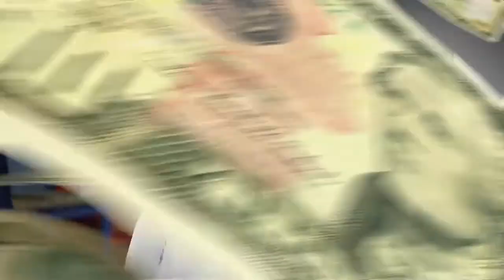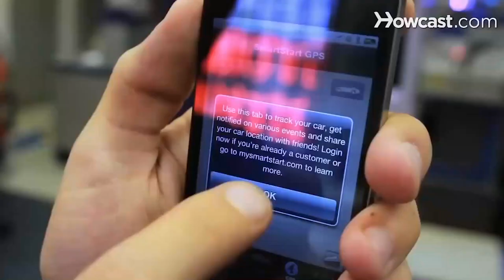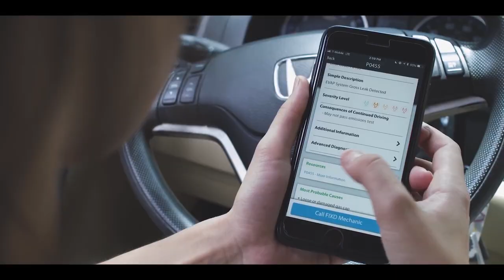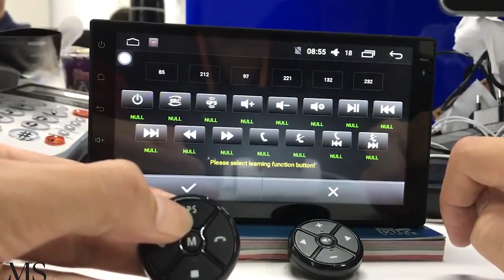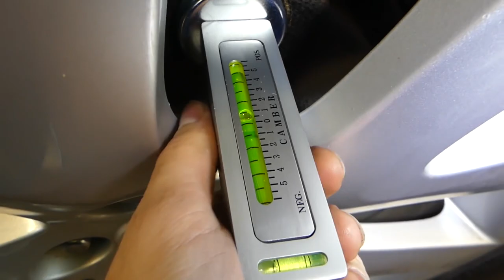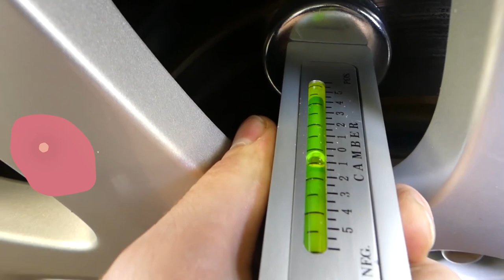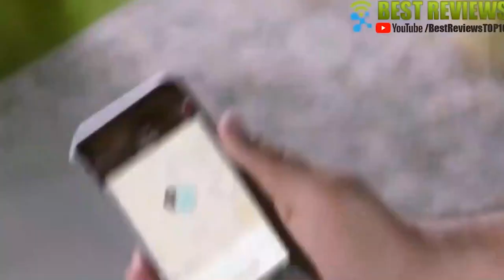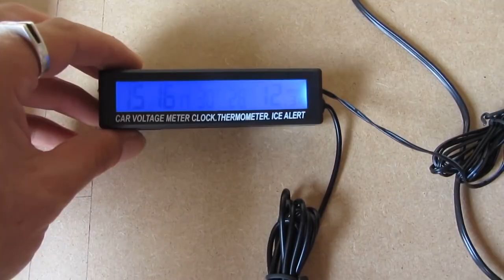16 COOLEST CAR ACCESSORIES That Are Worth Buying From Amazon & Aliexpress Best Automobile Gadgets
16 COOLEST CAR ACCESSORIES That Are Worth Buying From Amazon & Aliexpress Best Automobile Gadgets! In this video we go over the 16 coolest car accessories.

0:00 Introduction
0:25 Ignition Test Tool
1:08 Radiator Comb
1:45 Universal Car Phone Holder
2:14 Car Alarm Smartphone Control
2:55 Decal Eraser Wheel
3:24 Diagnostic Tool OBDII
3:51 Magnetic Tool Holder
4:41 Steering Wheel Control Buttons
5:12 70mai Dash Cam Pro
5:45 Adjustable Magnetic Gauge Tool
6:08 Universal Trailer Coupler Lock
6:43 Removal Tool Oil Filter
7:17 HUDWAY Drive Portable Head-Up
7:49 X5+ Multi-Device Car Charger
8:21 Amazon Echo Auto Alexa Car Accessory
8:46 Mini Car Automobile Digital Clock

👉 10 Cheap Gaming PC Accessories You NEED For Your Computer Desk (Best & Coolest Tech Gadgets 2021)

Techie World is a tech channel that covers coolest gadgets and accessories that you can buy from Amazon. From the amazing top 10 inventions to the latest gadgets to the coolest pc accessories, Techie World is your source for daily tech news. Perfect for tech junkies who want to keep updated with the latest gadgets, tech deals and tech accessories, we cover them all. You won't believe some of these coolthings that actually exist!